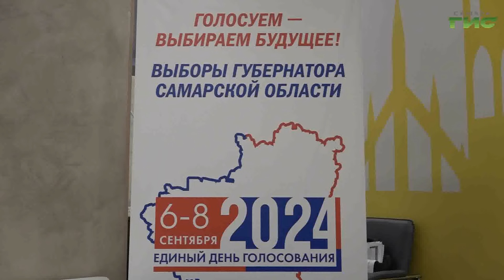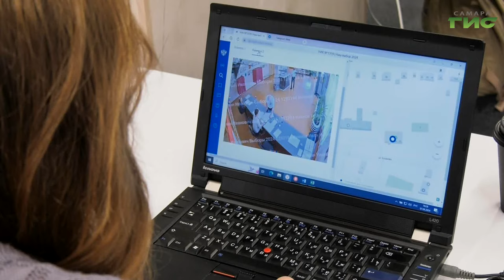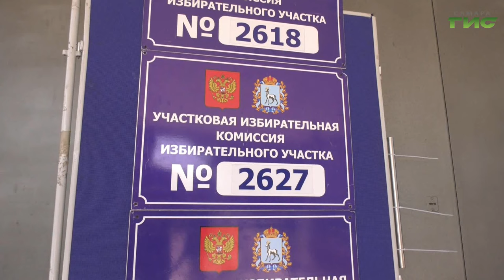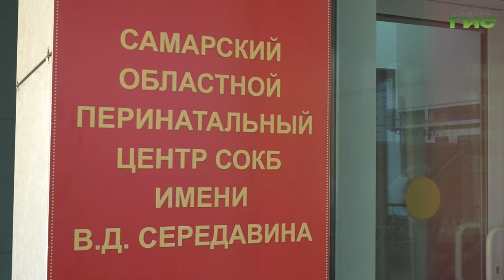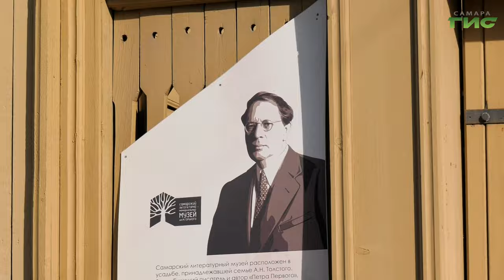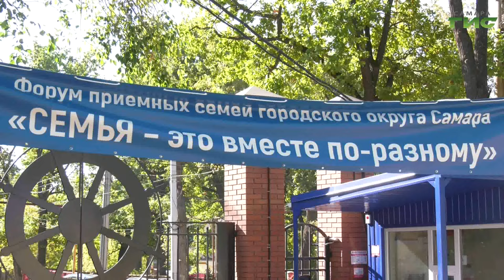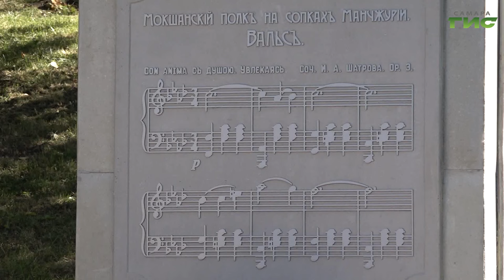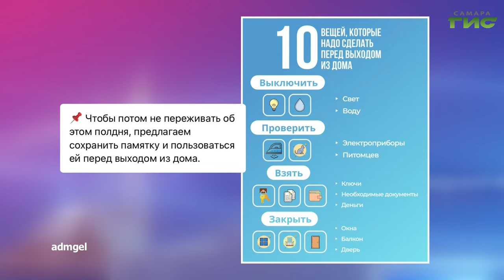"События" от 07.09.2024 (вечер)